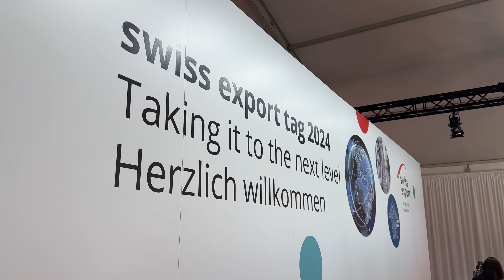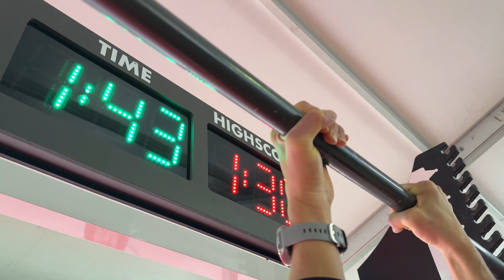swiss export tag 2024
Am 13. Juni 2024 fand unter dem Motto «Taking it to the next level» bereits die zwanzigste Ausgabe des swiss export tags statt. Die Veranstaltung war einmal mehr ausgebucht. Die rund 600 Teilnehmer*innen diskutierten bei der Schindler Aufzüge AG über die Zukunft und die Werte der Schweizer Exportwirtschaft. Zahlreiche namhafte Referent*innen wurden eingeladen. Das spannende und abwechslungsreiche Programm legte den Fokus auf Mut, langfristige Strategien und kluge Entscheidungen, die sich auch in einer durch künstliche Intelligenz beschleunigten Geschäftswelt bewähren. In einer sich immer schneller verändernden Welt braucht es Raum für gezielten Austausch. Dafür sind die swiss export tage da.